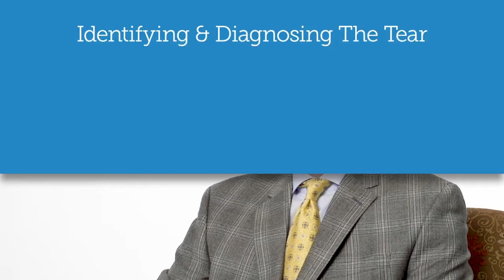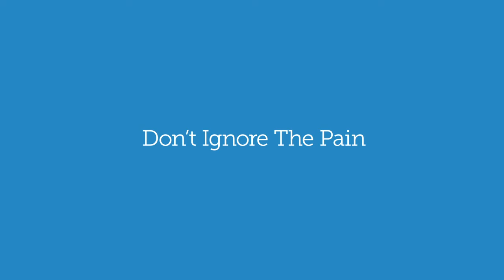Dr. Michael Wallace Shoulder Pain: The Rotator Cuff Tear